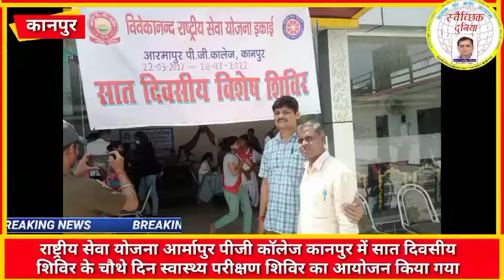आर्मापुर पीजी कॉलेज कानपुर में सात दिवसीय शिविर के ₹स्वास्थ्य परीक्षण शिविर का आयोजन किया गया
5 साल का अनुभवी को वरीयता

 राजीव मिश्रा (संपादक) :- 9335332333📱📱